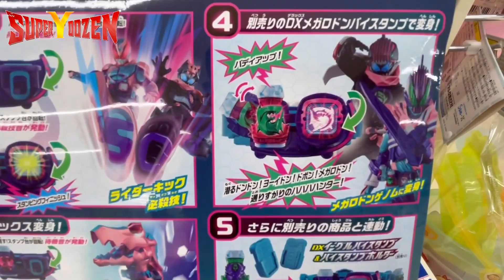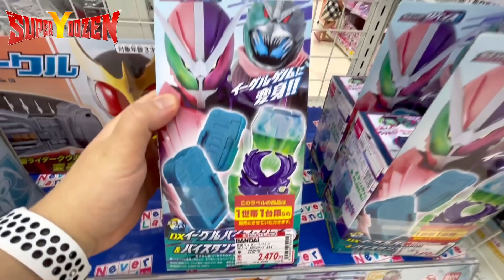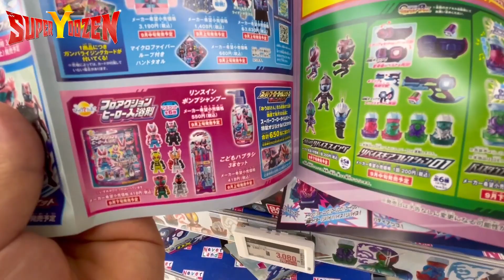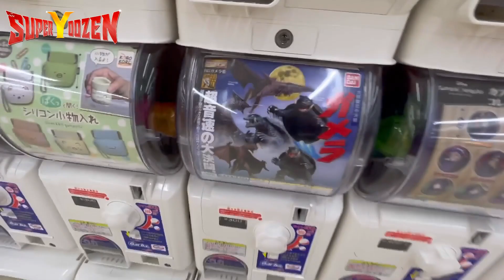LANÇAMENTO DE KAMEN RIDER REVICE NO JAPÃO (Brinquedos Revice) - Super Yoozen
Chegaram os brinquedos de Kamen Rider Revice nas lojas do Japão, então veja nesse vídeo tudo que tinha no dia de lançamento da terceira série da era Reiwa! :D